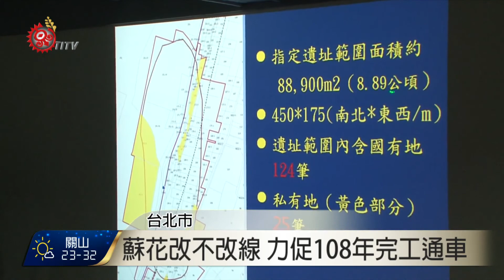漢本升格國定遺址 民憂影響蘇花改通車 2016-07-04 TITV 原視新聞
漢本遺址獲文化部審議通過訂為國定遺址，但公路總局提到，2018年通車時程恐將生變延後，如何讓遺址獲得妥善保護，且不影響用路安全及通車期程方案，4號立法院教育及文化委員會，立委也相當關注。。

漢本遺址主管單位由宜蘭縣文化局，變成為文化部，蘇花改是否因此延期通車?立委要求文化部跟交通部協商過程應公開透明，至於相關附屬設施工程施作，希望朝共構方案進行。

漢本遺址升格為國定遺址，東部聯合服務中心執行長許傳盛表示，目前設定3項目標，108年通車目標仍維持不變，持續在遺址保存下如期完成工程，蘇花改工程不改線，但交通部跟文化部是否能兼顧遺址保存跟不影響通車時間?還有待最後方案出爐。